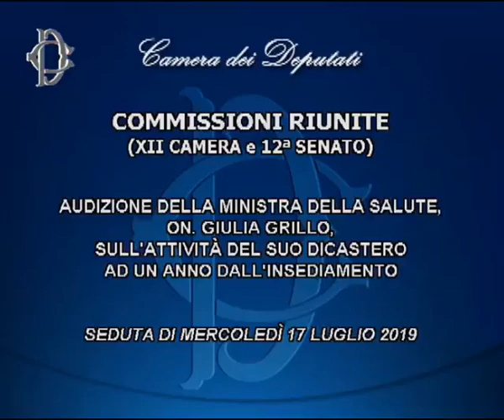Giulia Grillo e la sua POLIZIA SANITARIA con l'anagrafe-schedatura vaccinale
LA MINISTRA In audizione del 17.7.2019 pensa solo alla anagrafe vaccinale ( polizia sanitaria ) e mai parla di eliminare l'obbligo vaccinale. E voi credete ancora al M5S?

La ministra Giulia Grillo afferma che la legge Lorenzin è nata come decretazione d'urgenza.

Ma nel suo blog afferma

"Il governo ha emanato un decreto, strumento da utilizzarsi solo in caso di necessità e urgenza. Eppure è stato lo
stesso presidente Gentiloni, solo poche settimane fa, a smentire l’esistenza di un’emergenza. Se è così, l’uso del
decreto è un abuso, e il governo avrebbe dovuto lasciare lavorare il Parlamento."

Nessuna considerazione in tal senso della ministra. Ma se la legge Lorenzin non era legale per tali ragioni non la possono sopprimere a prescindere?

Legge di bilancio 2019 al comma 585 sono previsti per il 2019 due milioni di euro per il 2019 e 500.000 euro a regime per l'anagrafe vaccinale.
Quest'ultima servirà per verificare le coperture vaccinali superiori al 95%.
Da quest'anno per facilitare il compito alle famiglie le asl e le scuole comunicano fra loro per verificare le vaccinazioni degli alunni.

Facilitare le famiglie o POLIZIA VACCINALE DEL PUNZECCHIAMENTO AD OLTRANZA?

LA MINISTRA PARLA DEL PIANO NAZIONALE PER L'ERADICAZIONE DLE MORBILLO E ROSOLIA. iL MORBILLO E' DIVENTATA PER LA
MINISTRA LA NUOVA PESTE. DIFATTI LA MINISTRA PENSA DI PUNZECCHIARE GIOVANI ED ADULTI PER IL MORBILLO.
NESSUNA PAROLA RELATIVA ALL'ELIMINAZIONE DELLA PAROLA OBBLIGO